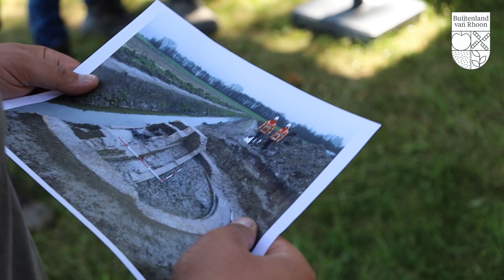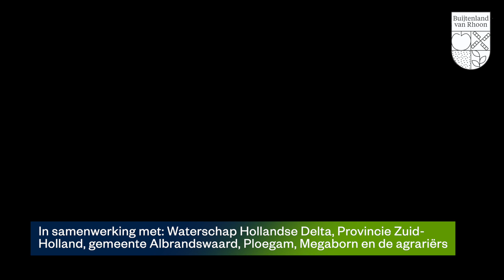Feestelijk startmoment natuurvriendelijke oevers 2023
Op donderdag 15 juni werd de herstart van de aanleg van de natuurvriendelijke oevers feestelijk gevierd in het Buijtenland van Rhoon. Burgemeester van gemeente Albrandswaard Jolanda de Witte en voorzitter van de gebiedscoöperatie Gerard Doornbos deden de openingshandeling. Archeoloog Juke Dijkstra gaf uitleg over een hele bijzondere archeologische opgraving die werd gedaan tijdens de werkzaamheden.